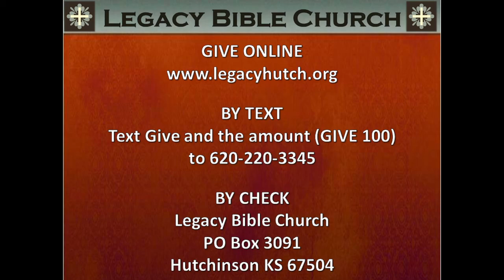The Christian Family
Reggie Fredericks expositing God's Word from Colossians 3:16-21